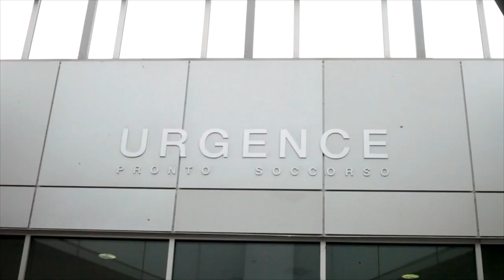DEPI BONDYE PA PALE BY: Rodney Jean François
Mizik Evanjelik